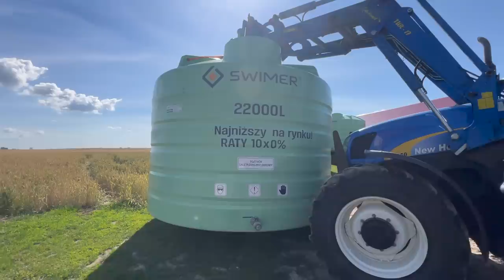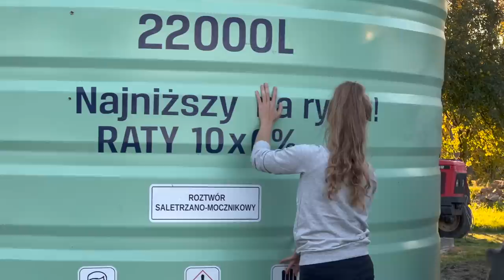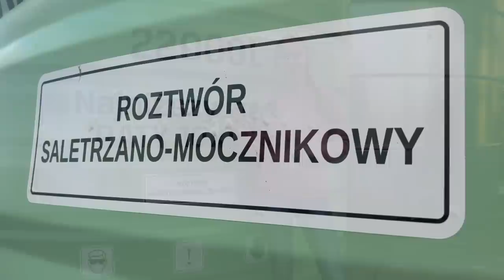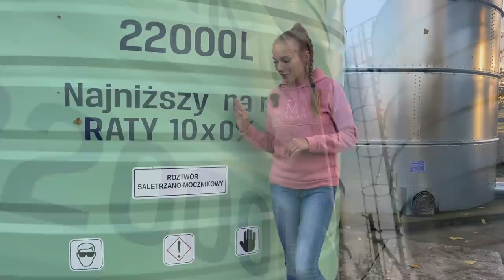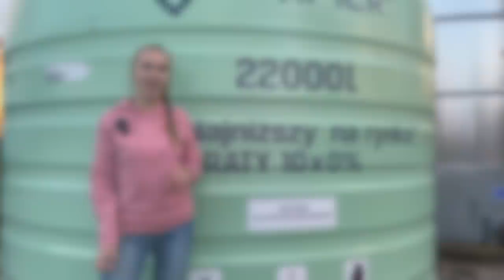Usytuowanie i prezentacja NOWEGO nabytku! Zbiornik na RSM 💚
Materiał powstał przy współpracy z firmą SWIMER-Polskie Zbiorniki z Torunia

                        marlena_zaloga
              marlena_zaloga
☆Snap: misiaa_nisiaa
              marlenka_sbs